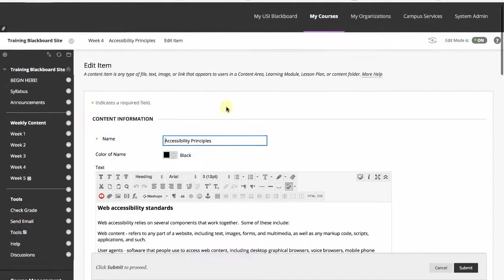Style Headings on Blackboard